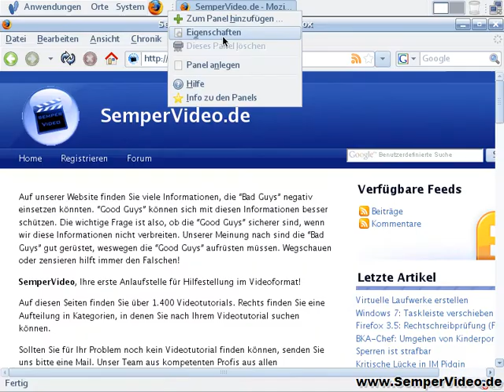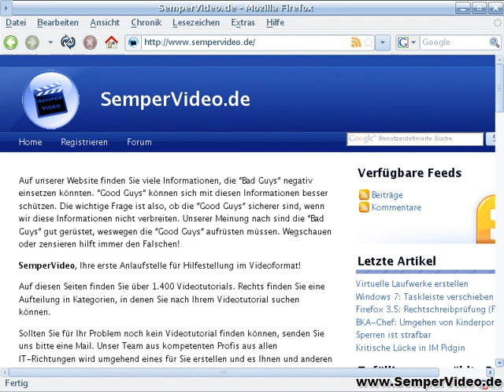Ubuntu: Taskbar Autohide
In diesem VideoTutorial wird gezeigt, wie Sie unter Ubuntu die Taskbar so konfigurieren können, dass sich die Taskbar automatisch aus dem Bildschirm schiebt, wenn Sie sie nicht benötigen.